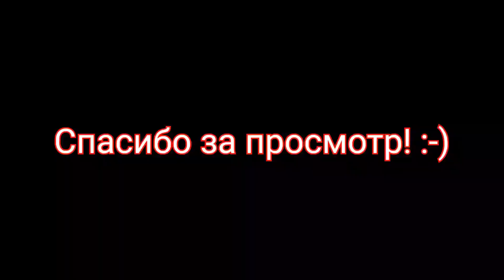Офисные самцы на вахтах. Почему они меня раздражают?